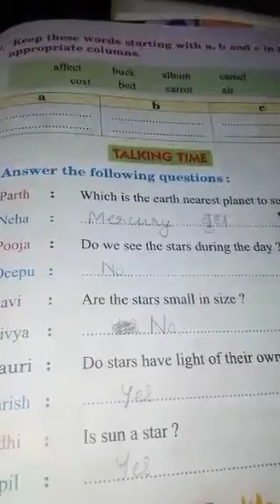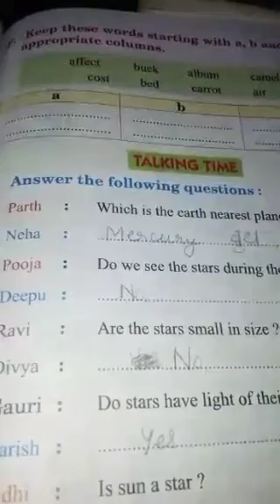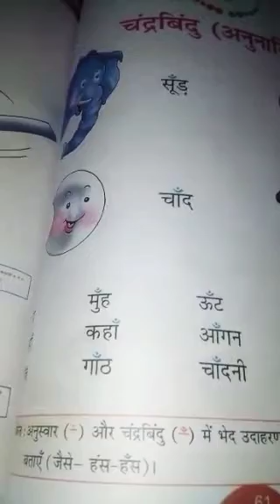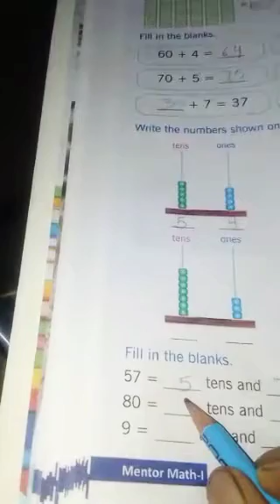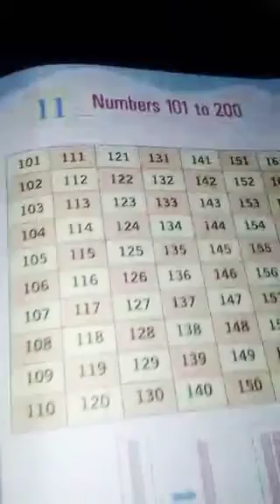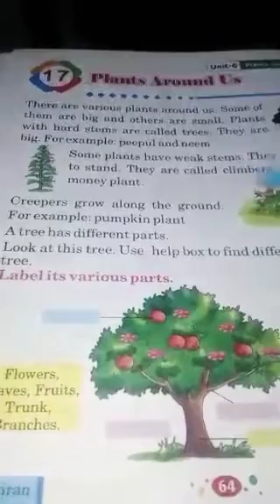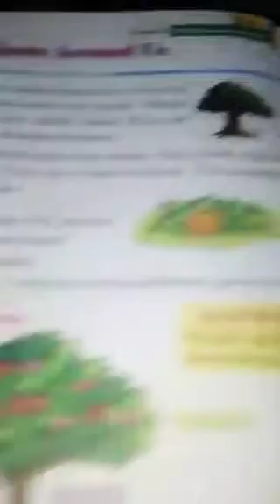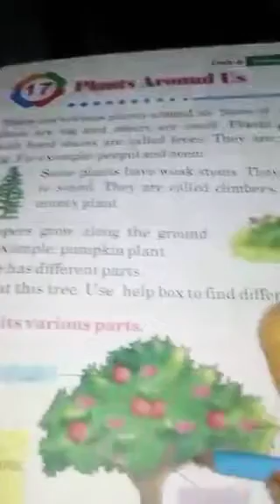1st Class Online Session dated 25/08/20